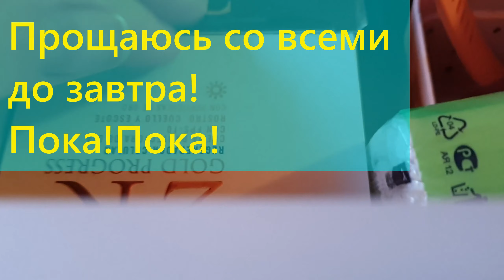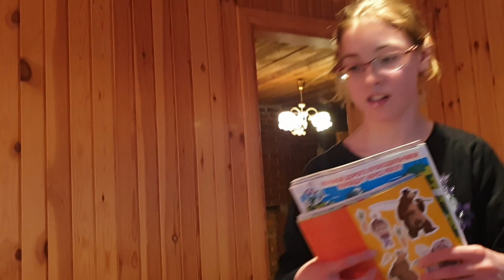Дачный влог.Отвечаю на вопросы подписчиков.Новые жильцы в скворечнике.Расхламление продолжается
Дачный влог.Отвечаю на вопросы подписчиков.Новые жильцы в скворечнике.Расхламление продолжается на даче.Рум тур по комнатам дачи.Отвечаю на ваши вопросы о наших дачах, показываю комнату, расхламляю комнату на даче, все это и мнооогое другое смотрите в наших ежедневных дачных влогах с Чудского озера в Эстонии!

00:00   ежедневный дачный влог из эстонии
03:00   отвечаю на вопросы подписчиков
09:22  рум тур по даче, наша комната на даче
11:11  спасаю цветочную рассаду, купаю цветы
12:43   расхламление на даче продолжается,Кристина помогает